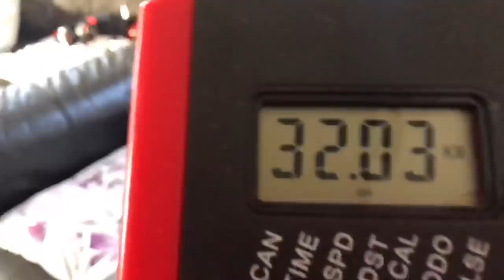[vlog]プロサッカー選手を目指す高校生の1日。『芝生でサッカーを楽しむ日』。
はじめまして！Steven channel です！
スティーブンって呼んでください笑

[SNS]

↓(サッカーについて勉強なるツイートしてます)

[関連動画]

おば太郎さん

IKEさん

[音楽]

NCS248 | Axol x Alex Skrindo - You.wav